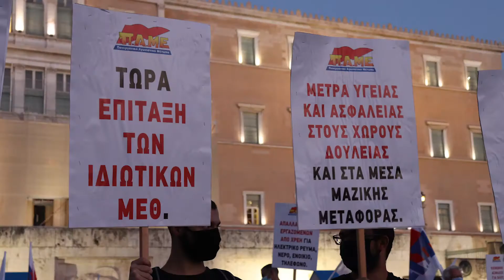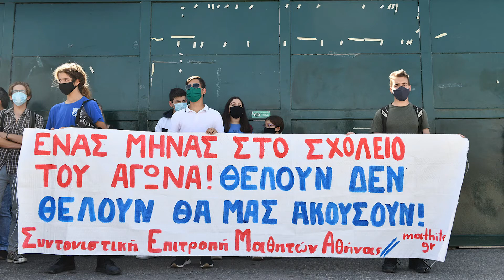Δελτίο Εργατικών Ειδήσεων 19 Οκτωβρίου 2020|ΠΑΜΕ Web TV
ΠΑΜΕ